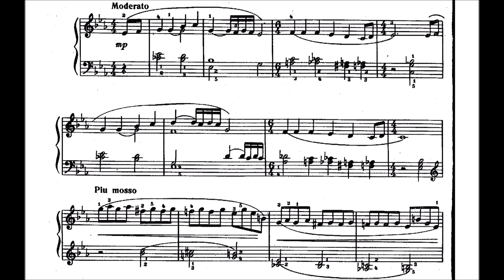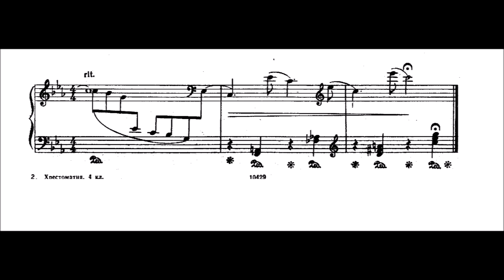Valeri Kikta: над ручьем грустит аленушка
Valeri Grigoryevich Kikta (October 22, 1941 in Volodymyrivka, Donetsk Oblast, Ukrainian SSR) is a Russian classical composer, a professor of the Moscow Conservatory.

He was educated at the Moscow Choral College, then at the Moscow Conservatoire under Semyon Bogatyrev and Tikhon Khrennikov. On the recommendation of Shostakovich he moved on to post-graduate study.

Kikta's compositions include ballets, symphonic, organ and choral works. These include Beyond the Verge of Darkness for tenor and orchestra, and Frescos of the St. Sofia Cathedral of Kyiv for harp and orchestra.

He was recorded extensively by the USSR state recording company, Melodiya in the 1970s and 1980s.